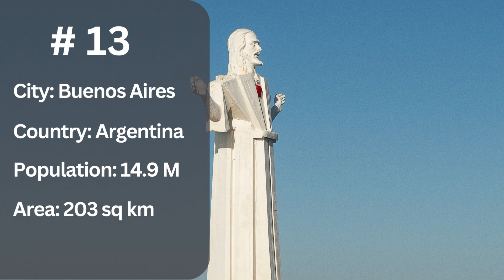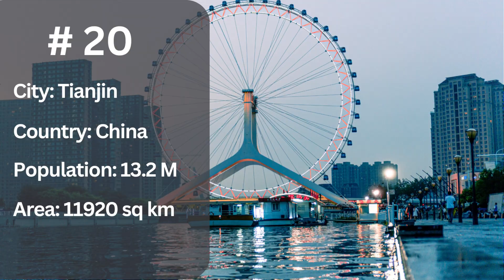Top 10 Biggest Cities in the World 2023 | Info A 2 Z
In this video, we are going to take a look at the Most Biggest Cities around the World. In this video, you will also discover the Area of each city and what is the Population of each city. The information about the Country where all the top 20 Biggest cities are located is given to you. You will also have a flash of the most popular places in these cities.
I hope you will get a good amount of information and knowledge from this video.